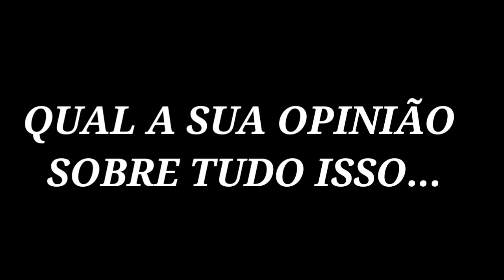🔵SAIBA PORQUÊ ACONTECE ISSO NO JAPÃO...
Por volta de 00h15, horário de Tóquio, smartphones apitaram com o aviso e, em cidades litorâneas, sirenes passaram a alertar para a possível necessidade de evacuar as casas em busca de terrenos mais altos para se proteger de ondas estimadas em 1 metro de altura.
O apresentador Tiago Leifert surpreendeu ao falar sobre o câncer que sua filha desenvolveu durante o programa Fantástico, da Globo.Na noite deste domingo, Tiago Leifert foi entrevistado pelo Fantástico ao lado da esposa e falou sobre o câncer de sua filha.
O canal, ACONTECEU VIROU NOTICIA  tem como objetivo trazer informações sobre notícias do BRASIL E DO MUNDO.
Nosso intuito não tem como objetivo ofender ninguém. Caso tenha algum conteúdo que publicamos e que alguém se sinta ofendido por gentileza entrar em contato conosco a travez do nosso do nosso e-mail , que seu conteúdo será removido imediatamente. Obrigado!

Tsunami No Japão - Miyako City Hal 【日本における津波】
A Tragédia no Japão começou em 11 de março com o mais violento terremoto já registrado no país: 9 graus na escala Richter.
Imagens, Talvez Inéditas do Tsunami no Japão
Em 11/03/2011 O Japão sofreu uma das Catástrofes naturais mais Grave da sua história. Um terremoto de magnitude 8,9 na ...
O Japão Construiu um Escudo de 400 Km Para Impedir Tsunamis
Os tsunamis costumam ocorrer no Oceano Pacífico. E o Japão é um dos países mais afetados por eles. Mas eles encontraram ...
10 Itens Mais Incríveis Que Foram Encontrados Após O Tsunami
Tsunami no Japão A terrível onda gigante, imagens surpreendentes em meio ao desastre
Era uma sexta feira, 11 de março de 2011. O pior terremoto já registrado na história do japão, gera um terrível Tsunami (onda ...
Os Maiores Tsunamis Já Registrados em Vídeo
Veja os maiores tsunamis da história filmados em vídeo. Se for dado um alerta de tsunami e você se encontra na área de risco, ...
Terremoto/Tsunami no Japão - Jornal Nacional 11/03/11
Maior terremoto da História do Japão. 8.9 graus.
Como Funcionam os Tsunamis Gigantes?
Especial: 10 anos do terremoto seguido de tsunami - Domingo Espetacular
Em 11 de março de 2011, um terremoto seguido de tsunami devastou o nordeste do Japão, deixando muita destruição, mortos e ...
O mais terrivel vídeo de Tsunami do Japão
Uma grande quantidade de imagens do tsunami já fez seu caminho para as telas de computador e televisão de pessoas ao redor ...
5 MAIORES TSUNAMIS DA HISTÓRIA DO PLANETA
O Tsunami Que Engoliu o Japão
Documentário com cenas inéditas sobre o tsunami que varreu o Japão em 11\03\2011. As cenas são reais e foram filmadas nos ...
Outros usuários também assistiram
岩手県公式動画チャンネル
東日本大震災津波その日、大船渡津波伝承館 齊藤館長が撮影した地震の発生から津波の到達までの様子です。
Tsunami in Tonga from Hunga Tonga Volcano Eruption + [NEW VIDEOS]
Tonga is used to natural disasters, but they have never experienced anything like the last week. “We've experienced tropical ...
Tsunami In Japan - Tsunami Japan 2011 - Japan Tsunami 2011
The moment when a 10 meter high tsunami hit Japan in 2011年3月11日 Amazing Monster Flash
Welcome to Combini weather channel. Today's topic: The moment when a 10 meter high tsunami hit Japan in 2011年3月11日 ...
Tsunami Japon mars 2011 : le chaos
Tsunami du 11 mars 2011 au Japon : l'eau s'engouffre dans le lit de la rivière puis déborde et détruit la zone environnante.
TSUNAMI 10 anos do maior PESADELO que o Japão já viveu! (REACT)
GENTE DO CÉU, O QUE FOI ISSO HOJE? FOI UM FURACÃO? CICLONE? FORTE TEMPESTADE? GUARAPARI. TERRÍVEL!
DESENVOLVEDORES BOMBCRYPTO VENDENDO TOKENS? IGUAL CRYPTOCITY? QUAL FUTURO DO BOMB CRYPTO?!
7 desastres assustadores registrados em vídeo
Quase nunca dá para saber onde e quando um desastre vai acontecer, mas às vezes, câmeras oportunas registram o drama e a ...
Legendas
5 tsunamis terríveis flagrados em vídeos
PROFECIA DO GRANDE TSUNAMI E UMA TEMPESTADE NA BAHIA
PROFECIA DA GRANDE CATÁSTROFE NA BAHIA , UMA IRMÃ NO LEITO DE MORTE ,PROFETIZA UM TSUNAMI E UMA ...
Nova 'grande erupção' em Tonga | AFP
Outra 'grande erupção' foi detectada no vulcão de Tonga. A informação foi confirmada nesta segunda-feira por uma estação de ...